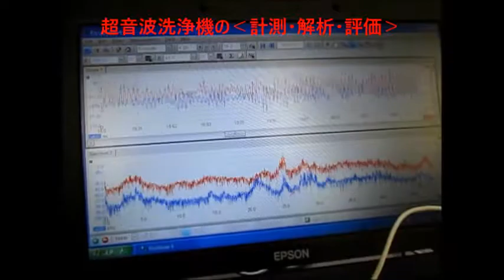超音波システム研究に関する動画・スライドを投稿しています ultrasonic-labo